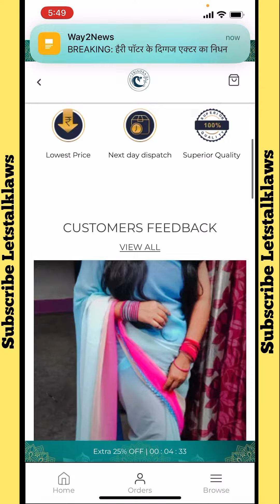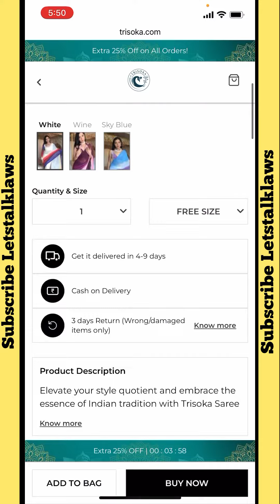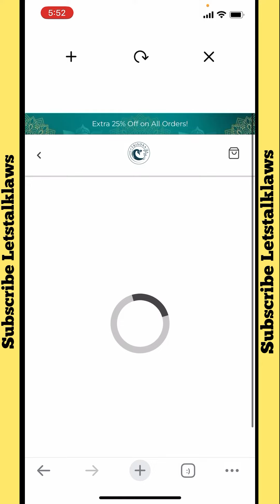trisoka.com scam or legit । trisoka.com real or fake । trisoka.com review । trisoka.com reality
Fake website
Scam
scammer
scammers
scams
scambaiting
scammer rage
scambaiter
scam call center
angry scammer
angry scammers
scamming a scammer
exposing scammers
pranking scammers
scamming scammers
destroying a scammers computer
scammerrevolts
indian scammer